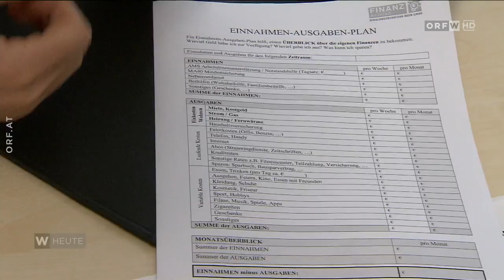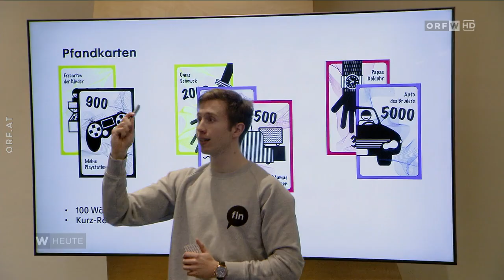Workshops zum Umgang mit Geld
Schulden machen hat kein Alter. Im vergangenen Jahr war rund ein Viertel der Klientel der Schuldnerberatung unter 30 Jahre alt. Daher auch die Forderung von Experten, Finanzbildung schon im Jugendalter anzubieten. Das Wirtschaftsmuseum bietet dazu aktuell Workshops für Junge an.